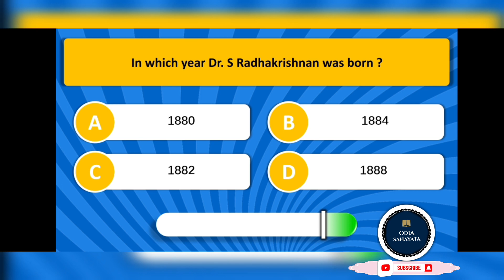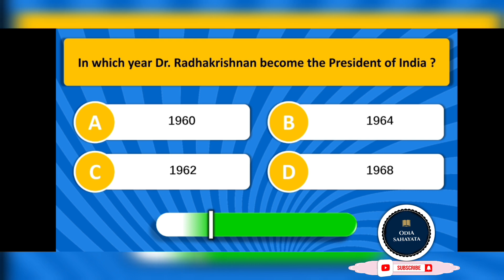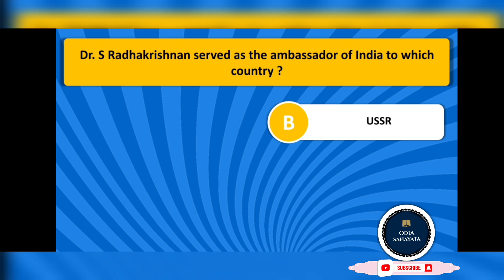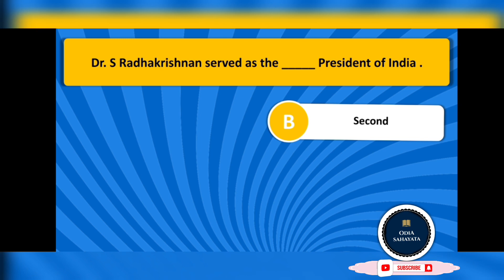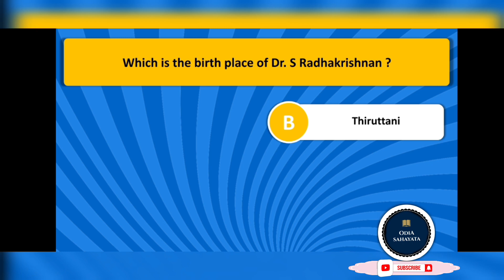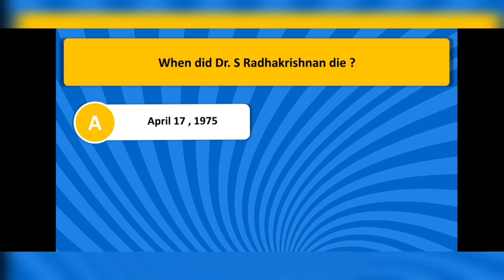Dr. S Radhakrishnan Quiz / Teacher's Day Quiz / 5th September Quiz # Odia Sahayata #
sarvepalliradhakrishnan
sarvepalli radhakrishnan
dr sarvepalli radhakrishnan
do sarvepalli radhakrishnan
dr. sarvepalli radhakrishnan
dr.sarvepalli radhakrishnan
dr. sarvepalli radhakrishna
teachers day ideas
 teachers day cards
teachers day dance
teacher song
 teacher day card
 teacher day gift
 card teacher day
 teachers day crafts, teachers day letter